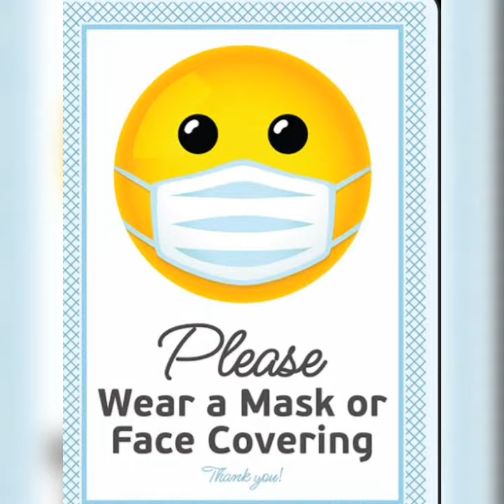REMINDERS TO KEEP US SAFE FROM COVID19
Friendly reminders from kuya cloud and france about covid19.keep safe everyone lets all continue to pray to win this battle over covid19.